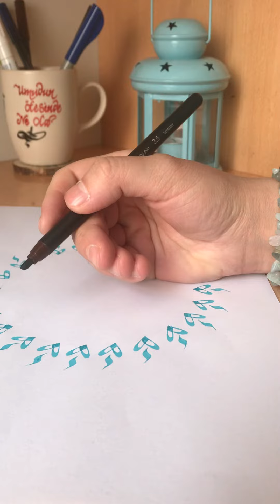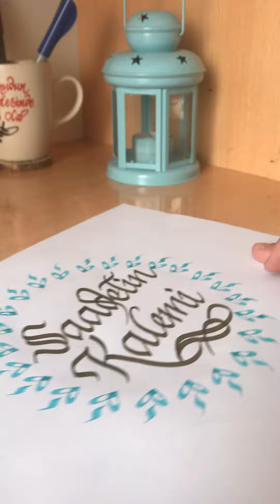saadetinkalemi ..✍🏻✍🏻 sanat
Desenini kendim oluşturduğum A4 kağıdını kaligrafi Sanatı ile tabloya dönüştürdüm..